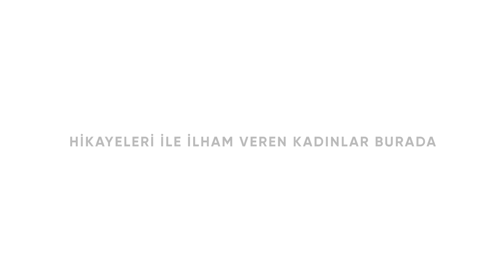8 Mart Dünya Kadınlar Günü - Hikayeleriyle İlham Veren Kadınlar | Hepsiburada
Türkiye’nin Hepsiburada’sı olarak, ülkemizin gelişmesi, hepimizin mutluluğu ve geleceğimiz için hayatın her alanında eşitliği destekliyor; mesleğin, yeteneğin, gücün, azmin, çaba ve emeğin cinsiyeti olmadığını gösteren hikayeleri sizlere sunmaktan mutluluk duyuyoruz.
Hikayeleriyle İlham Veren Kadınlar Burada. 8 Mart’ta ve daima…

Türkiye'nin en büyük online alışveriş sitesi 'un